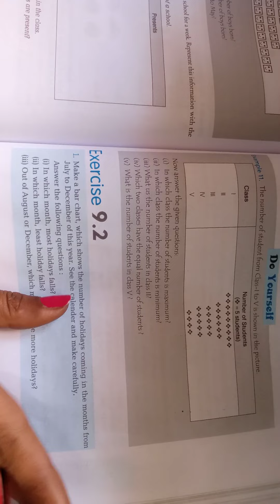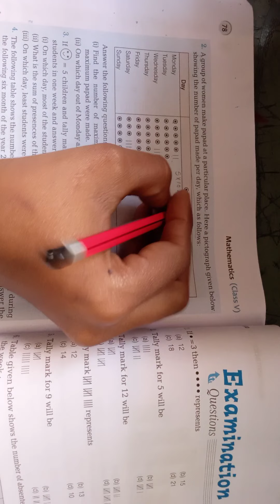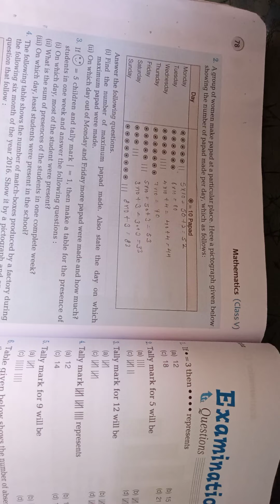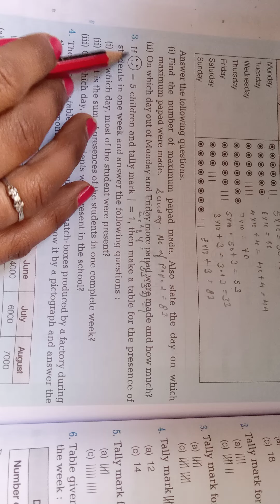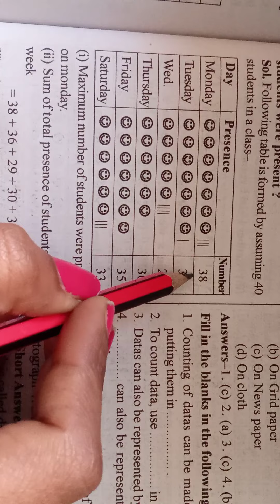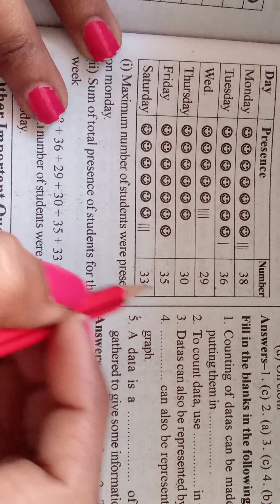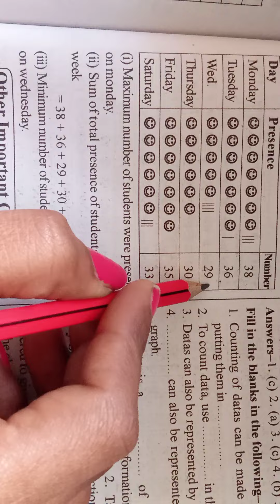Class 5th Mathematics Ch 9 Exercise 9 2 Part 1